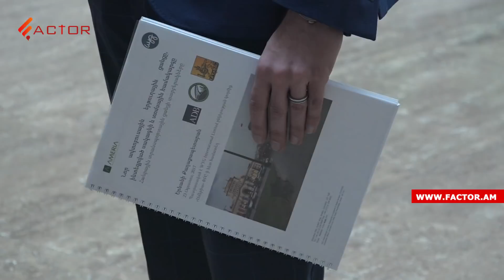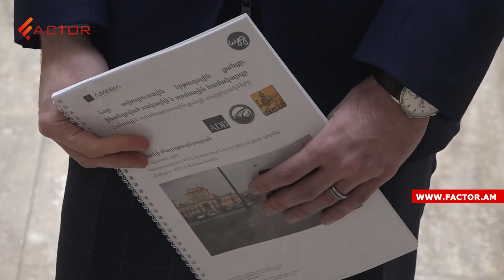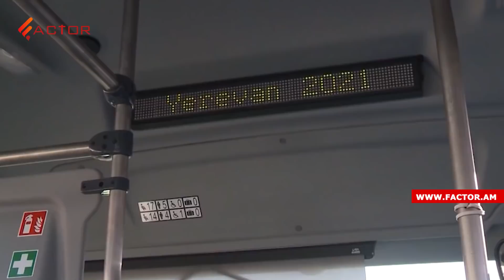Խնդրի արագ լուծո՞ւմ, թե՞ համայնքային միջոցների ոչ արդարացված ծախս․ նոր ավտոբուսները երթուղում են